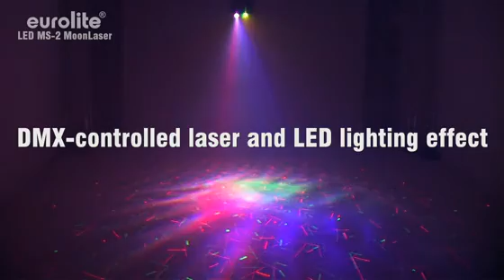Eurolite - LED MS-2 MoonLaser DMX-gesteuerter Laser by: unityrec.de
Eurolite - LED MS-2 MoonLaser
DMX-gesteuerter Laser- & LED-Lichteffekt

- Funktionsmodi: MCU, DMX512, Auto, Sound-Aktiv
- Lasersicherheit durch Schlüsselschalter zur Einschaltsicherung
- Mehrfarbige 15-W-TCL-LED
- Weiter Abstrahlwinkel
- Montagebügel zur Wand- und Deckenmontage
- Schaltnetzteiltechnologie für automatische Anpassung der Netzspannung zwischen 100 und 240 Volt ohne Umschaltung
- Laser der Klassifikation 3B
- Fachnormen und berufsgenossenschaftliche Vorschriften beachten. Aufbau, Justage und Betrieb des Lasers nur durch qualifizierte und geschulte Personen! Niemals das Gehäuse öffnen!

Technische Daten:
Spannungsversorgung: 100-240 V AC, 50/60 Hz ~
Gesamtanschlusswert: 25 W
DMX-Steuerkanäle: 8
DMX512-Anschluss: 3-pol. XLR
MCU-Anschluss: 9-pol SUB-D
LED-Leistung: 15 W TCL, 455 nm
Laserklasse: 3B
Wellenlänge: 650/532 nm
Lasermodule: Rot 100 mW, grün 40 mW
Maße (LxBxH): 265 x 280 x 195 mm
Gewicht: 2,5 kg